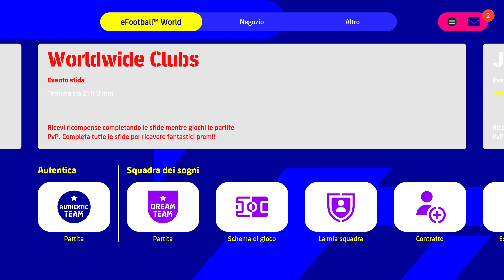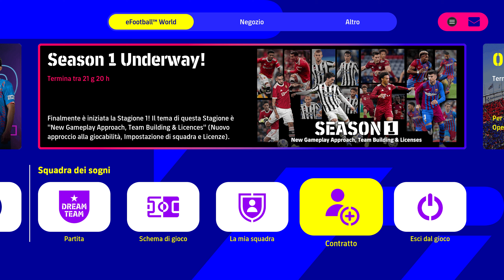eFootball 2022 - Mercoledì 27 Aprile ci porta un contratto in regalo!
Ultimo regalo della campagna di apertura di eFootball2022DreamTeam. C' un contratto mirato a tre stelle in regalo e domani si spera che arrivino nuove leggende. Tutto nel video!